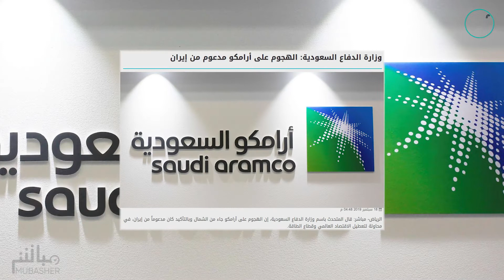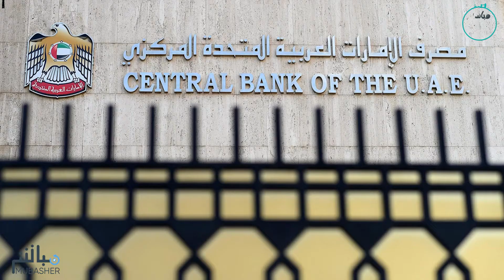الهجوم على أرامكوا وفتح باب تظلمات الحذف من بطاقات التموين أبرز أخبار الأسبوع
أبرز الأخبار الاقتصادية على مدار الأسبوع في مباشر حول العالم